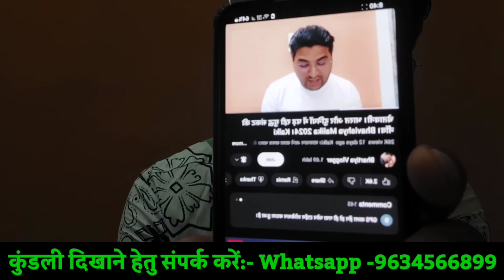EMERGENCY लग गई। 48 घंटे के लिए देश में डर का माहौल खौफ का माहौल। Bhavishya Malika 2024। Kalki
VIDEO ELEMENTS:-
-Trending Video
-Trending Topic
-Astrology podcast
-Astrology forcast
-latest news
-Kaliyug ka ant
-Jagannath puri
-Bhavishya Malika
-Bhavishya Malika In Hindi 2024
-Bhavishya Malika Predictions
-2024 Bhavishya Malika
-Bhavishya Malika 2024
-Achyutananda Malika
-Panchasakha Malika
-Kalki Avatar 2024
-Bhima Bhoi Malika
-भविष्य मालीका

आप जिस वीडियो को देखने जा रहे हैं। इस वीडियो का आधार वेदिक एस्ट्रोलॉजी है वह हिंदू पौराणिक कथाओं और धर्म ग्रंथो पर भी आधारित है वह हिंदू पौराणिक कथाओं और लोक कथाओं से प्रेरित है। ये कहानियां हजारों साल पुराने धार्मिक ग्रंथों पर आधारित हैं। कृपया ध्यान दें कि हमारा उद्देश्य किसी व्यक्ति, संप्रदाय या धर्म की भावनाओं को आहत करना नहीं है। ये पौराणिक कहानियाँ केवल शैक्षिक उद्देश्यों के लिए हैं और हमें उम्मीद है कि उन्हें इसी तरह लिया जाएगा।

➤ Please note our objective is not to hurt sentiments of any particular person, sect or religion.

Bhavishya malika kalki avatar 2024
Prediction 2024
मालिका 2024